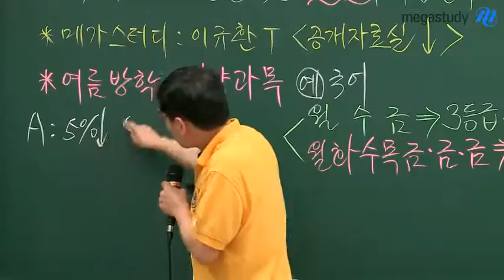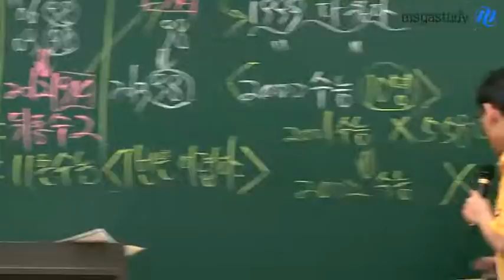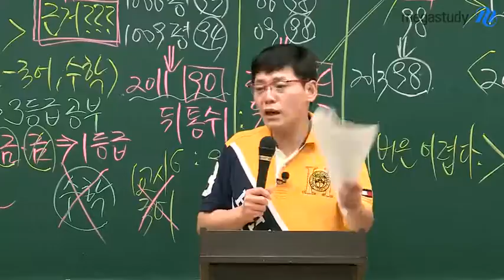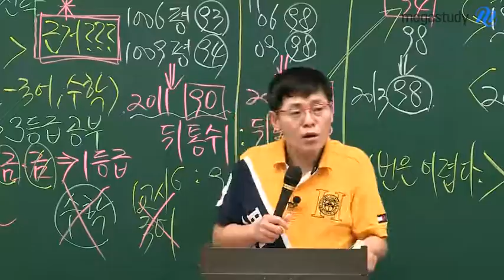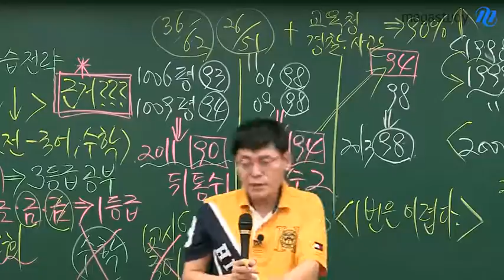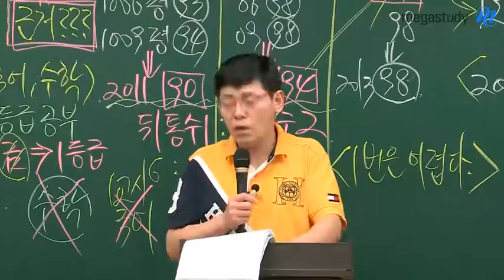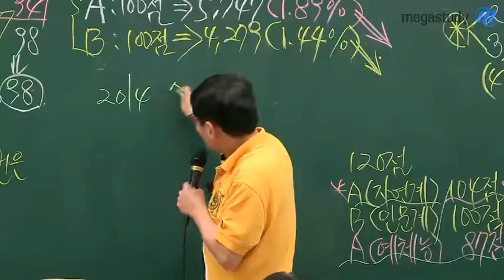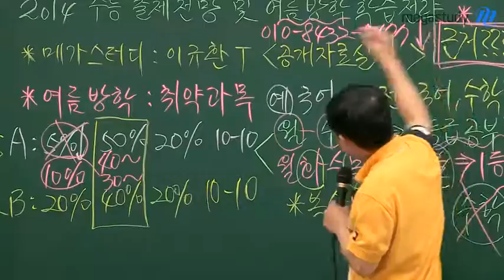[메가스터디][국어_이규환] 2014 수능 출제 전망과 여름방학 학습법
혹시 여러분은 3등급 국어 공부만 하고 있나요? 이규환 선생님이 밝히는 1등급/3등급 공부법은 무엇일까요! 수능 기출 평가원 분석으로 여름방학 국어 성적의 성공적인 마무리를 이룹시다. - 합격불변의 법칙 메가스터디